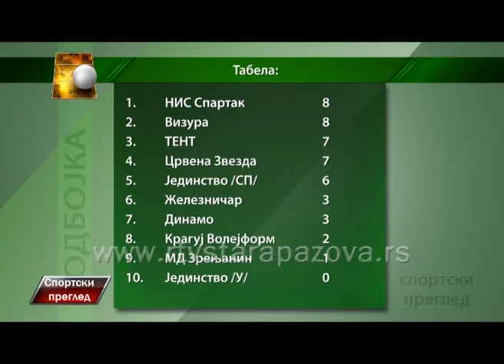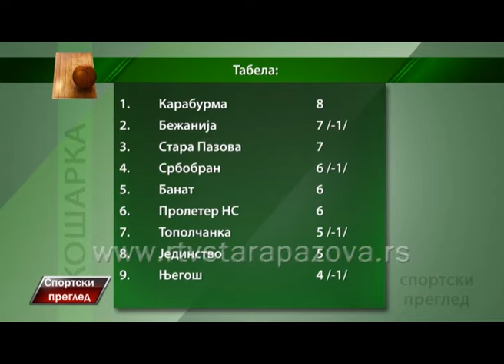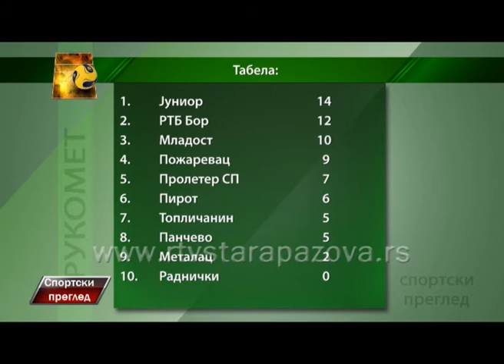Sportski pregled 02 11 2015